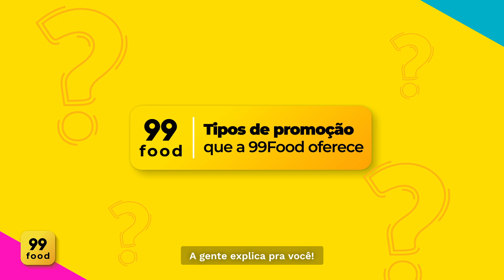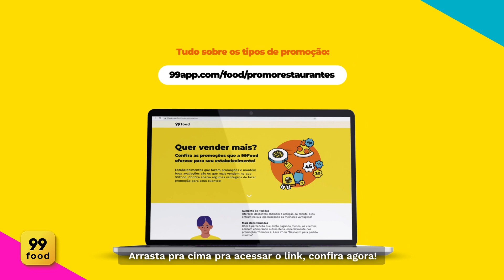Perguntas e Respostas 5: Tipos de Promoção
Se você é dono de restaurante e está em dúvidas sobre os tipos de promoção realizadas no aplicativo, a gente explica neste vídeo!